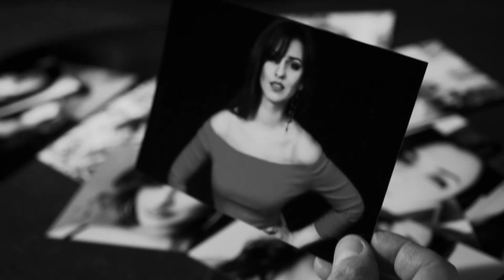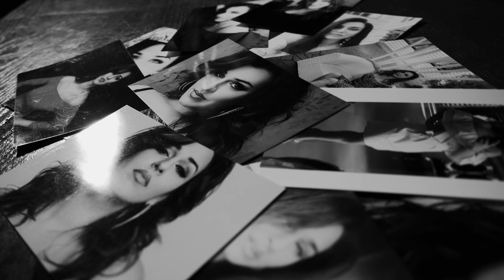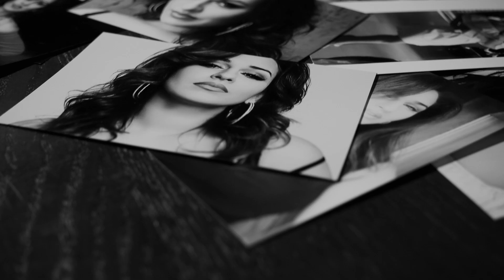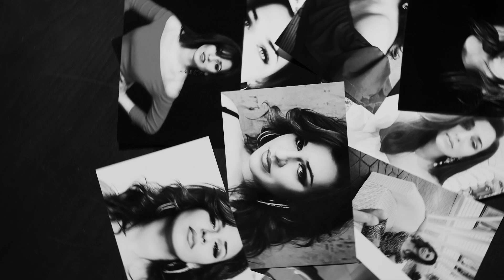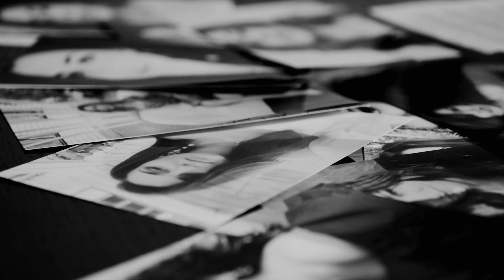Не шукай - душевна Українська пісня про кохання. Виконує - гурт CHALLENGE. Прем'єра 2021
➤ [ ТЕКСТ ]
Ти шукала в своїм серці світлі почуття
Брала кольори з веселки клеїла в життя
Вірила в любов і долю, мріями жила
Звикла до образ і болю, майже відцвіла

Ти сідала в своїх мріях на чужий літак
Не співала, не раділа, все було не так
Своє щастя не плекала марила чужим
В мріях почуттів літала і жила лиш тим

Приспів:
Не шукай ніколи сонця у ночі
Серед дня не знайдеш ясні зорі
Квітами розквітнуть почуття чужі
А твої потонуть в синім морі

Відпускала в ніч Купала в річку свій віной
Квіти радості вплітала від сумних думок
Свою пісню ти співала на чужі вірші
Радість ти вінку шукала не в своїй душі

Вишивала аж до ранку колір вишиття
Подивилась на світанку в сіре як життя
Не буває в серці щастя поки заздрість там
Викинь зло і не знущайся над своїм життям

➤ [ АВТОРИ та ВИКОНАВЦІ ]
музика - Jonas Kriauklys
слова - Олександр Королюк
виконання - гурт CHALLENGE
Аранжування - Олег Мельник
Гітара - Олег Мельник
Студія звукозапису  -  MELSI RECORDS - Олег Мельник
Бек - вокал - Дмитро Ільчук
Оператор - монтажер  - Дмитро Карпенко
Помічник оператора - Андрій Кікот
Фото до кліпу - Констянтин Батильчук
В кліпі задіяна - Надія Білоусова
Виконує - Ігор Добровольський